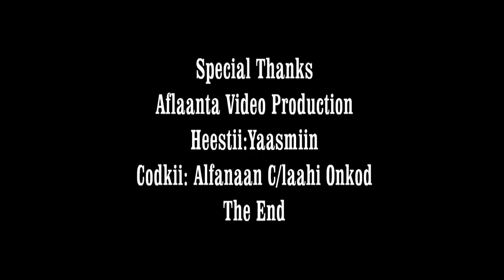Heestii Yaasmiin A/lahi Onkod { OFFICIAL SONG BY (AFLANTA STUDIO) HD